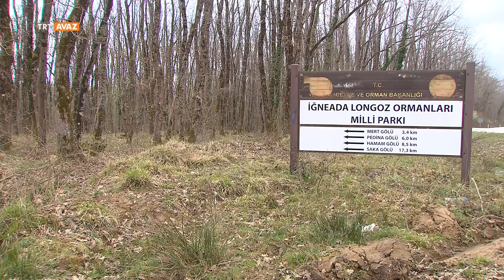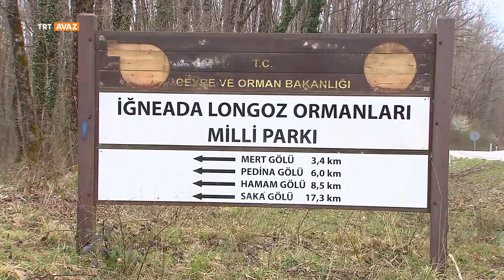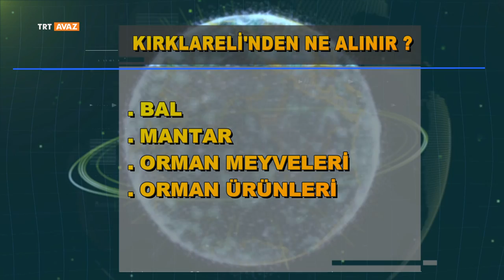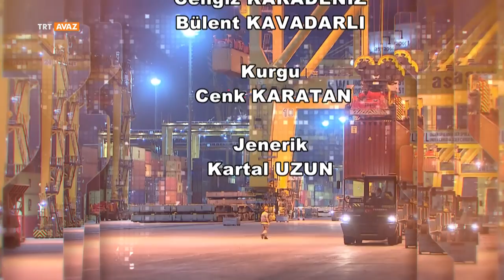Kardeş Pazarlar 40.Bölüm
Balkanlar, Orta Asya ve Kafkasya'da yer alan ve ortak kültürel geçmişe sahip olduğumuz ülkelerle olan ticari ilişkilerimiz "kardeş pazarlar"da ekranınıza geliyor. Özellikle Orta Asya ve Balkanların çekim merkezi haline gelen Türkiye'de yatırım yapmanın kazançları, yatırımcıya sağlanan kolaylıklar ele alınıyor. Programın "Türkiye'de Üretildi" bölümünde ise her hafta farklı bir sektörden başarı öyküleri ekranınıza taşınıyor. Kazakistan'dan Makedonya'ya Irak'tan Moldovya'ya uzanan ortak kültürel coğrafyamızdaki yatırım imkanları bu ülkelerin döviz rejimleri, ihracat koşulları, ulaşım imkanları , ihracat ve ithalat politikaları hakkında merak edilenler Kardeş Pazarlar" da ...